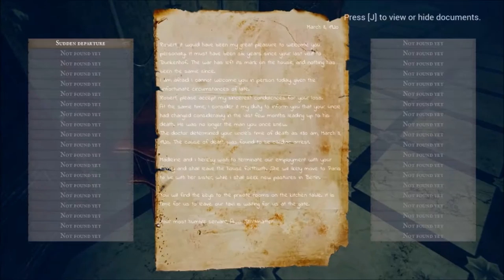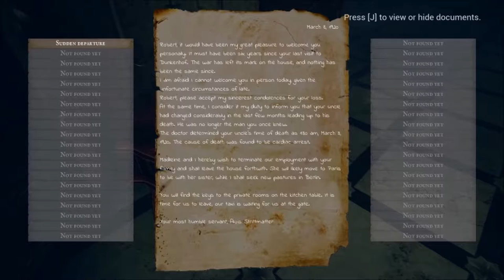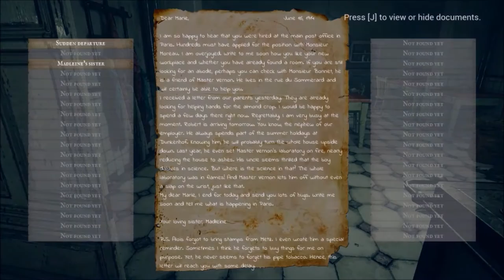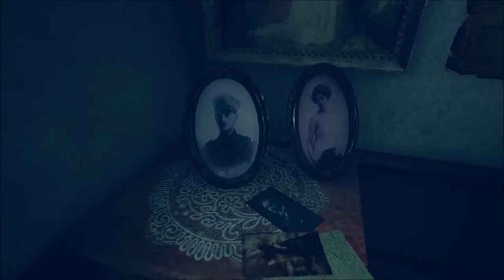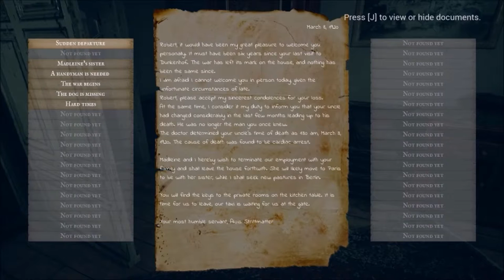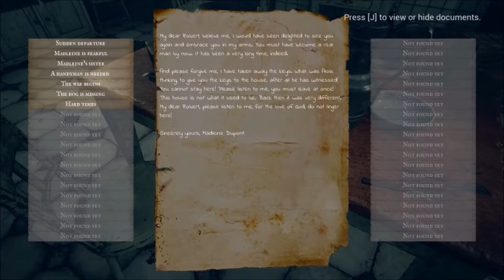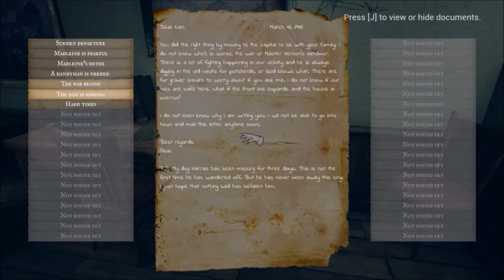Early Access Fun | Vernon's Legacy | Let's Play With The Conquistadork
Vernon's Legacy is a first person horror/adventure game from TripleBrick developers! And Phil the Conquistadork loves himself some scary games...

Or check out what me and my friends at IndieHaven have to say about the latest Indie games splashing around the interwebs

Phil the Conquistadork loves him some video games! On the Conquistadork channel, you'll see Let's Plays of popular and obscure games: everything from Fallout 4 and XCOM to Infectonator Survivors and Sunset by Tale of Tales. He also has a serious passion for monthly prizes, so you can always expect to see him unboxing all of his favorite bits of mail, including Loot Crate and Universal Yums!   With the new year just finished, Phil is also looking to pack more video game reviews and looks at Steam's Early Access games than ever before! Content is updated on a daily basis, and he hopes you'll love what he's put forth.